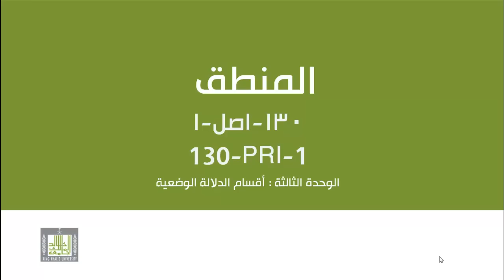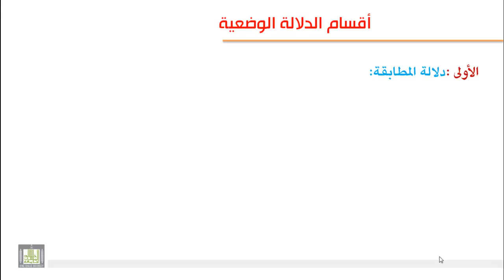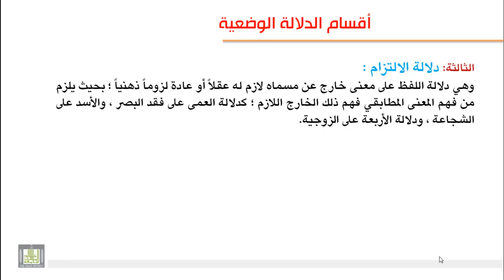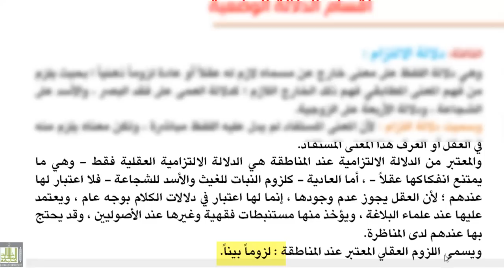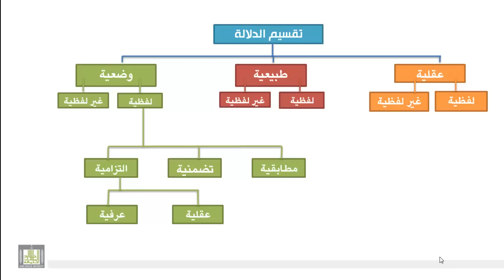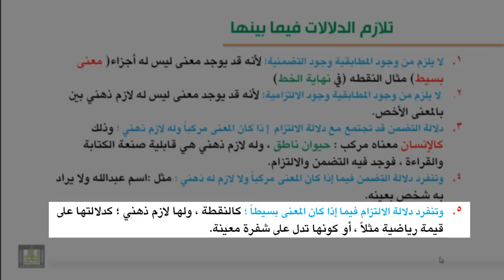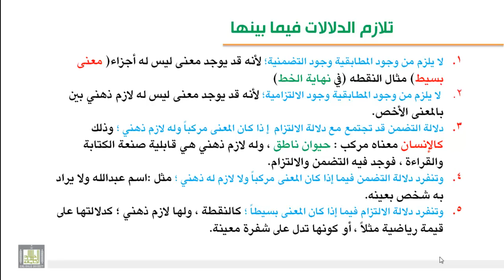الوحدة الثالثة : مباحث الألفاظ (الدلالات) -2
أقسام الدلاله الوضعية ، تلازم الدلالات فيما بينها